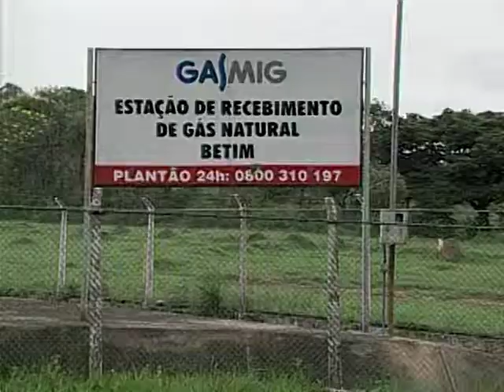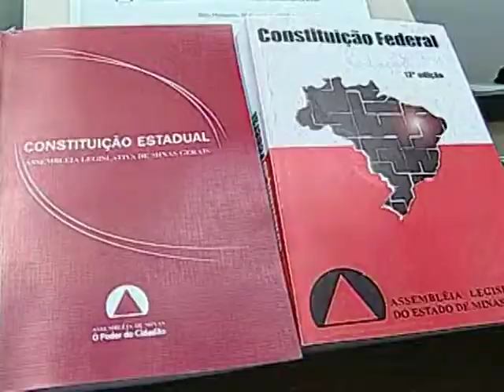Ação do Governo de MG contesta fixação de quadro de pessoal em empresas públicas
O Governo de Minas entrou com uma ação na justiça que pode alterar a fixação do quadro de pessoal de empresas públicas. Estatais e sociedades de economia mista, como Cemig e Copasa também podem ser afetadas com a decisão. Se houver mudança, a organização do quadro de funcionários dessas empresas não terá mais que passar pela Assembleia Legislativa de Minas Gerais.